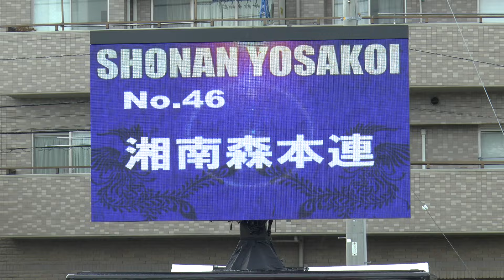湘南よさこい祭り2016 湘南森本連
湘南よさこい祭り2016
＊湘南森本連さん。
＊撮影場所が決められていて最後方からの撮影です